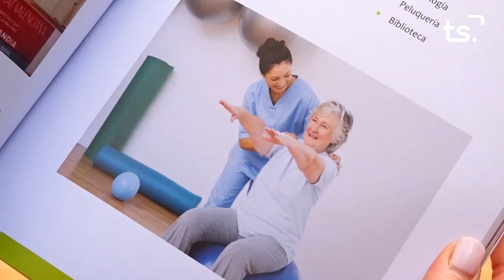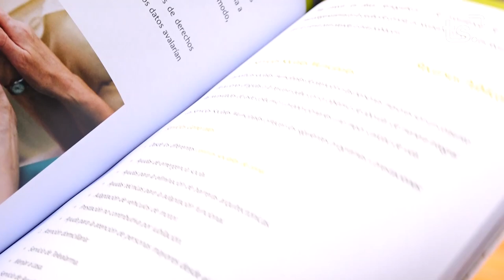EN BONES MANS 2023 04 04